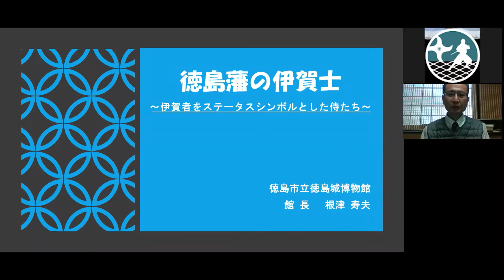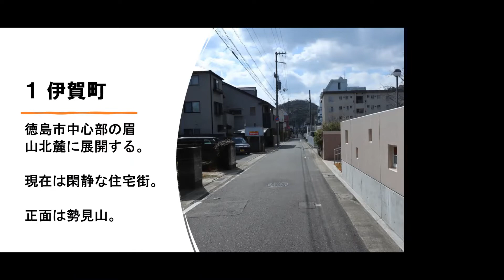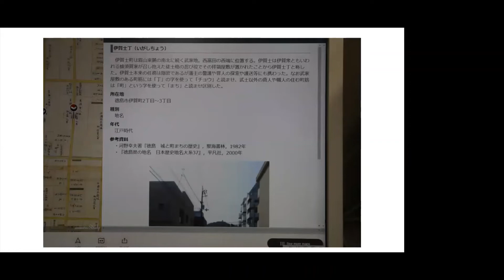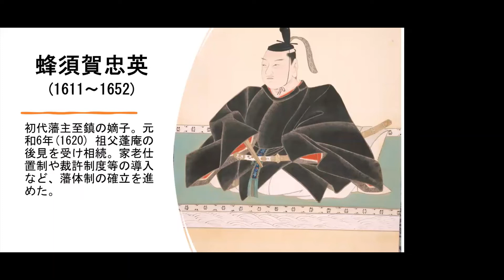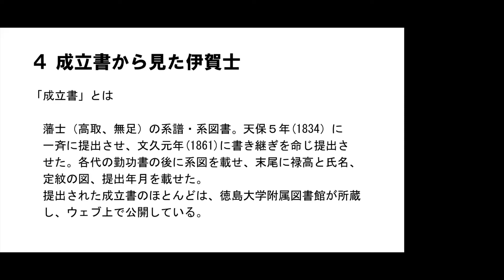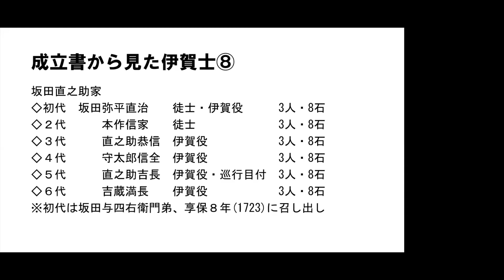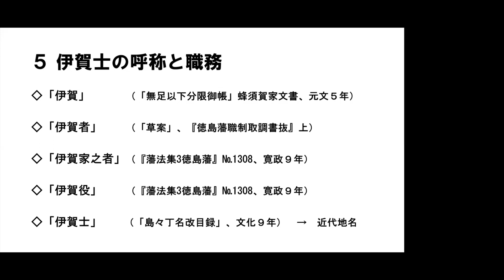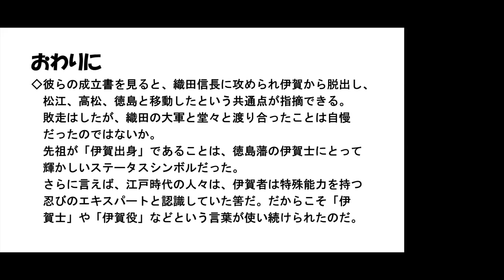徳島藩の伊賀士－伊賀者をステータスシンボルとした侍たち－ 根津寿夫（徳島市立徳島城博物館館長）三重大学伊賀連携フィールド2021年度後期市民講座 「忍者の多様性」2022年3月26日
三重大学伊賀連携フィールド2021年度後期市民講座動画の最後に伊賀市のPR動画がございます。